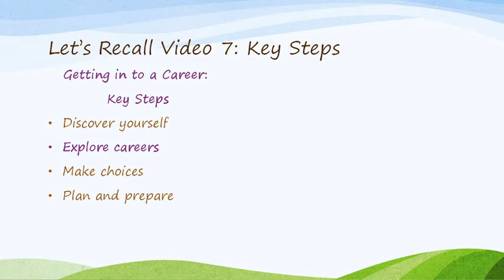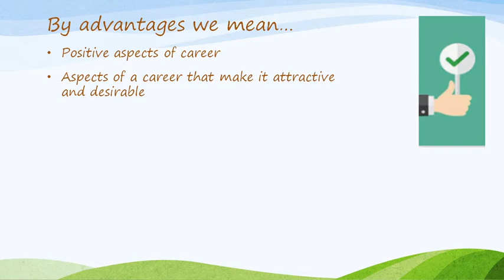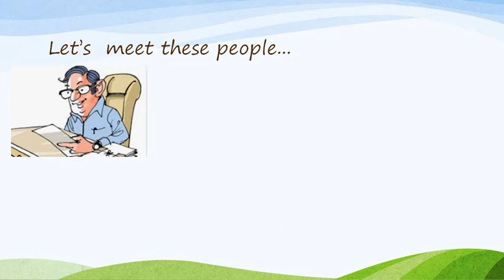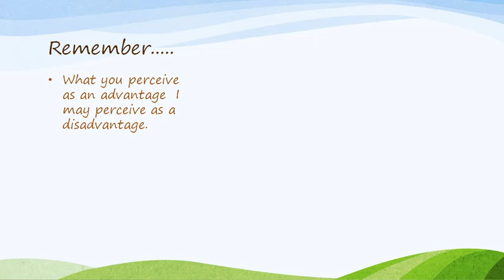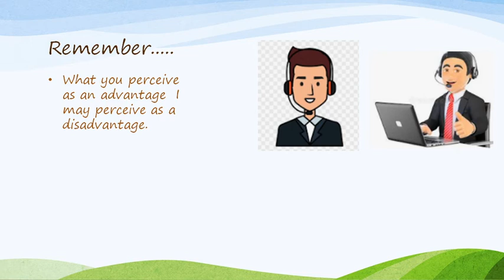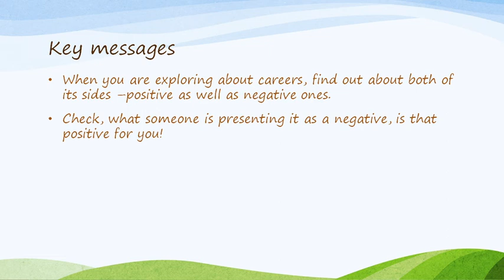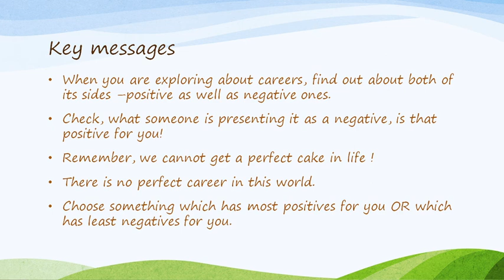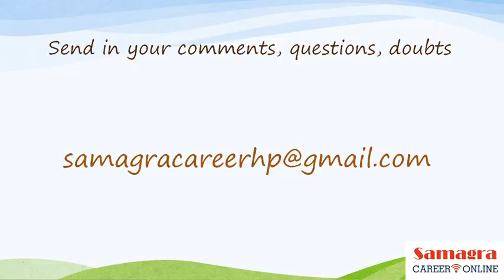19 Advantages and Disadvantages of a Career